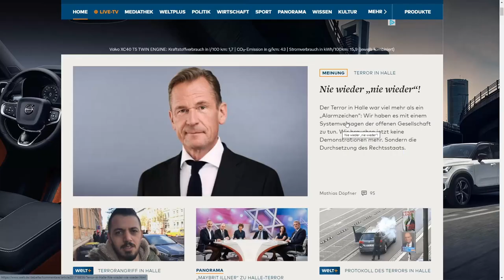Wie Lutz Bachmann eine ARD-Journalistin auflaufen lässt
Eine ARD-Journalistin möchte Lutz Bachmann mit Fangfragen in ein schlechtes Licht rücken, wie es bei Beiträgen über PEGIDA oder die AfD üblich ist. Die Reaktion von Bachmann analysiere ich in diesem Video.